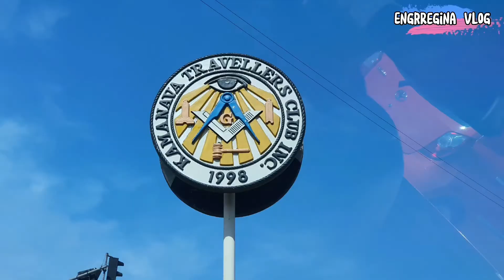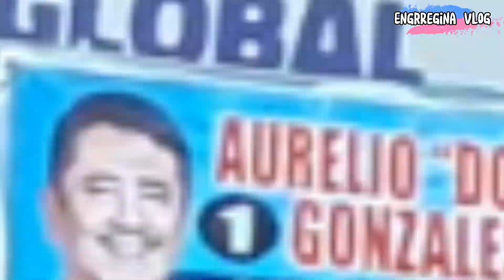ANO ANG MAKIKITA SA DAAN PATUNGONG MT. ARAYAT, PAMPANGA? TARA NA AT MAG ROAD TRIP TAYO.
Tara na ang tahakin natin ang daan patungong Mt. Arayat, Pampanga. Pag masdan ang kapaligiran, ang mga ulap, mga puno at mga kable ng kuryente na sa pinas lang makikita na para bang spaghetti 😅

travel
nature
roadtrip
mt. arayat
volcano
mountains
tree
road
engrregina vlog